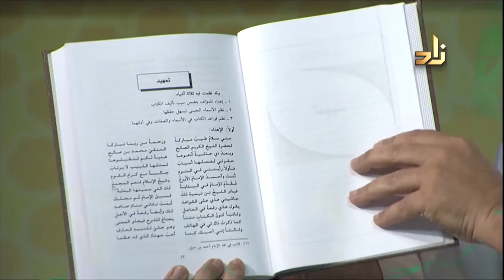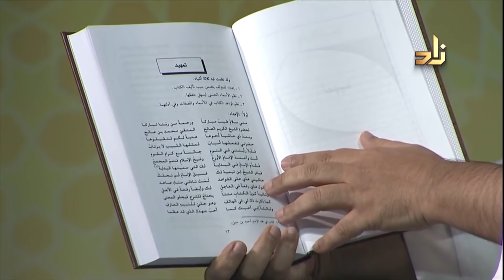المُجَلَّى في شرح القواعد المثلي في صفات الله وأسمائه الحسنى للعلامة بن عثيمين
برنامج الخزانة
تقديم: حسان الغامدي ، ضيف البرنامج: الشيخ عبد الله البطاطي
كل سبت الساعة 9:30 مساءً بتوقيت مكة المكرمة